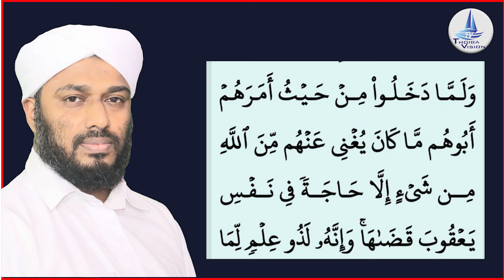ഇന്റർവ്യൂ വിജയിക്കാൻ വീട്ടിൽ നിന്ന് ഇറങ്ങും മുമ്പ് ഇതൊന്ന് ചെയ്തു നോക്കൂ | To pass the interview